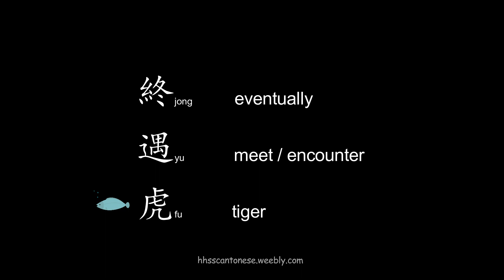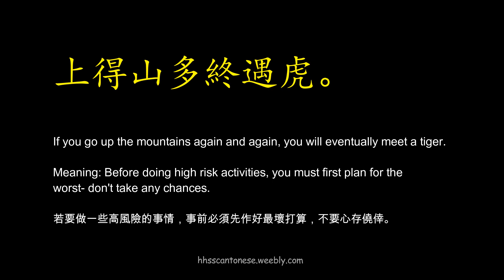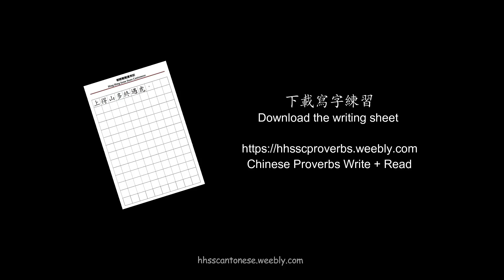上得山多終遇虎(Chinese Proverbs Write + Read 諺語寫和讀)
After the completion of the “I can Write & Read” collection, we received many requests to further produce resources in order to help you continue your journey into learning more about the Cantonese language.

This collection “Chinese Proverbs Write + Read” teaches you how to read and write proverbs (with stroke order), along with a brief explanation of what each proverb means.

Proverbs are short sayings which may be traditional, coming from generations ago, or they may be relatively new. Sometimes they will hold double meanings- just like puns. But more than often, proverbs will express advice based on stories or past experiences.

Learning the everyday use of proverbs in these videos will broaden your understanding of the culture that is encapsulated within them and subsequently deepen your knowledge of the Cantonese language.

We encourage learners to…
• Watch the videos and listen to the pronunciation of each word. The pronunciation expressions help make sure you know what the word sounds like.
• Try not to rely on the alphabetical pronunciations too much.
• Listening and practising is the most effective way to learn Cantonese.
• Listen to the "tone" too. In Chinese, the tone gives the meaning to the word, not just the sound. Some tones are high. Some are low. Some are rising. Some are falling. Listen to the video and try to mimic the tone and sound.
• The previous collection of “I Can Write + I Can Read” learning materials such as videos, flash cards, writing sheets, worksheets and other related resources could help in learning to write and say these proverbs.

Pronunciations- words that end in hard consonants: In most cases, the hard consonant at the end of pronunciations do not need to have any emphasis put on it (hence why some of our videos will hint that certain letters are 'silent').

For example, in the word 六, the pronunciation is 'luk', but the 'k' sound is toned down. Likewise, with the word 拍, it is pronounced 'paak', but the k is soft.

Happy learning!
＠輕輕鬆鬆廣東話HingHingSoneSoneCantonese